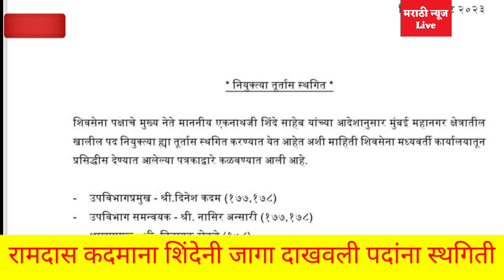रामदास कदमांची जागा शिंदेनी दाखवली वाद वाढणार? नियुक्त्या रद्द बातम्या मराठी marathinews म news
UPAssemblyElection 2022

UPVidhansabhachunav 2022

उत्तरप्रदेशविधानसभा चुनाव 2022

Public Opinion

ब्रेकिंग न्यूज

उध्दव ठाकरे

झी २४ तास

thma
झी24तास

ठळक बातम्या

छत्रपती संभाजीनगर

रावसाहेब दानवे